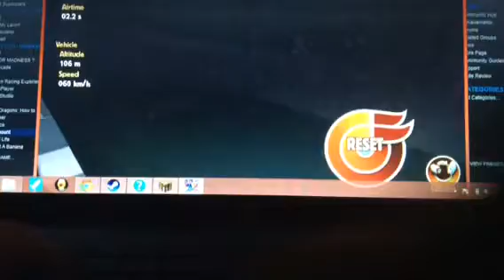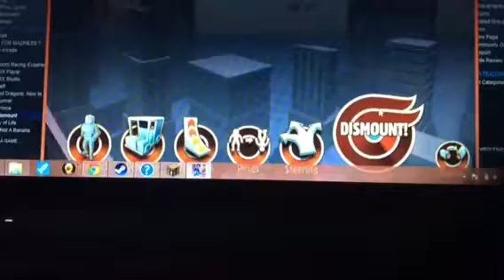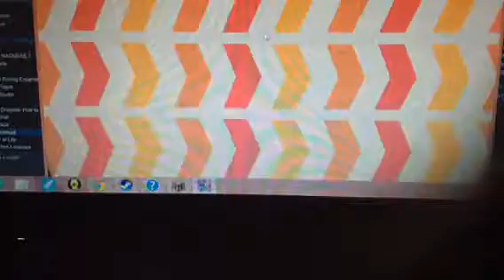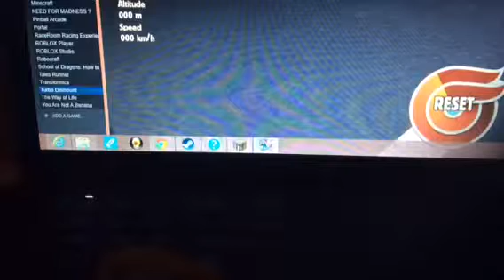Turbo dismount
Today we play some turbo dismount sub and like for more.